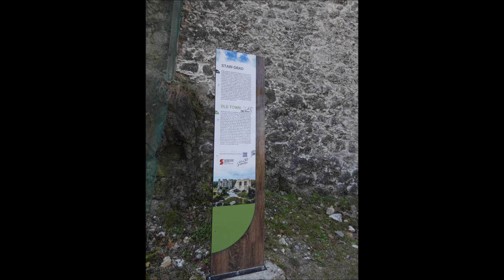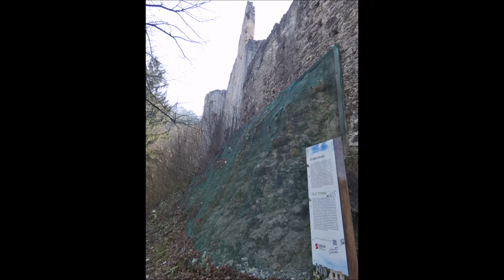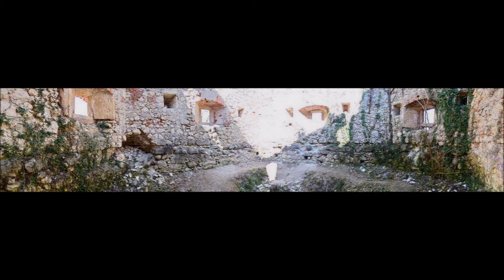Stari grad Samobor, 25.3.2021.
Fotografije starog grada. Snimljene s vidikovca Tepec i iz grada.